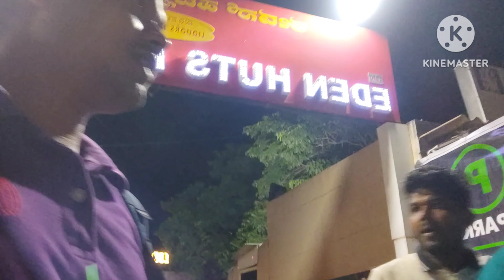EDEN HUTS Budget friendly/Cheapest restaurant in Bangalore, Bellandur,marathalli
Location - Outer Ring Rd, near Sakra World Hospital, opposite to iCloud, Devarabisanahalli, Bellandur, Bengaluru, Karnataka 560103